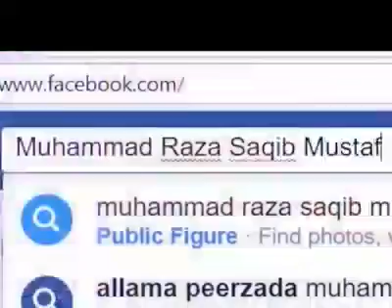💥 مصیبتوں سے نجات کا بہترین نسخہ 💥 Allam a Raza Saqib Mustfai